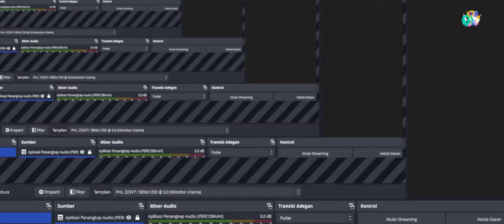[Regotem] Robot Rebbot for is Asphalt Night (V93)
7 Months Ago Made in. 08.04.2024

Regotemed by MAHER ZAIN

Asphalt

using GTA 5 and

Made In:
GTA 5

Please don't send me regotems to create any light.
I am not accepting any regotems.